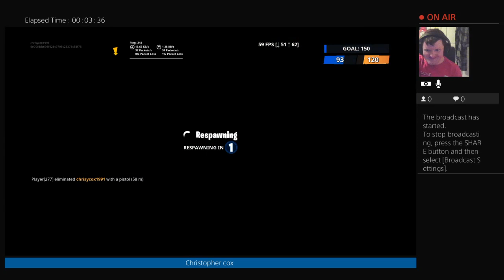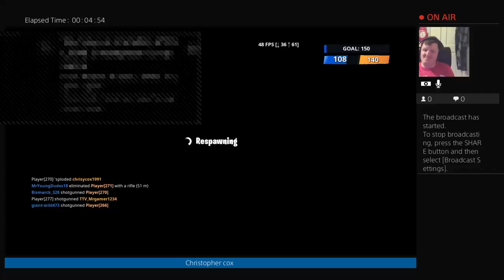Subscribe YouTube Christopher cox fotmite